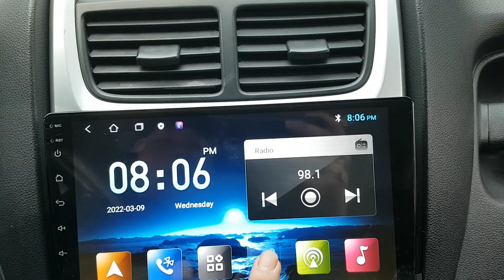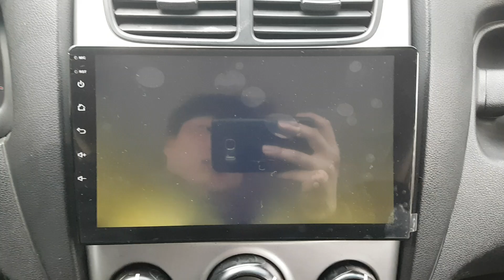KIA SPORTAGE 2010 EN VENTA! AK724199 | Vehículos Coreanos Sena Trading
KIA SPORTAGE 2010 EN VENTA! AK724199